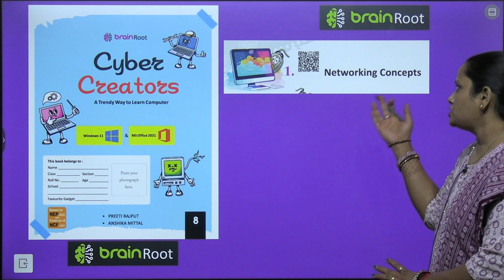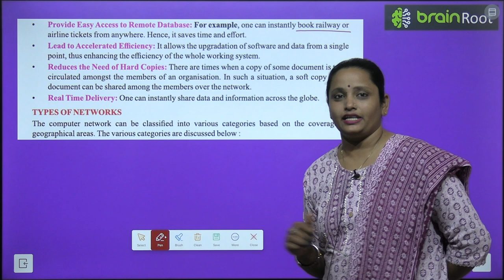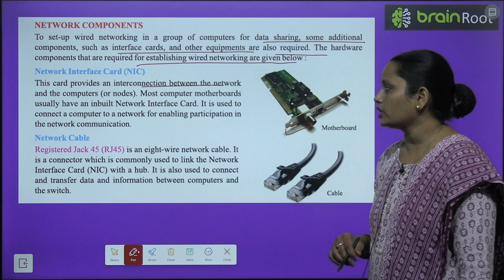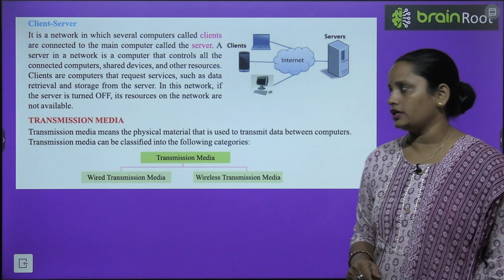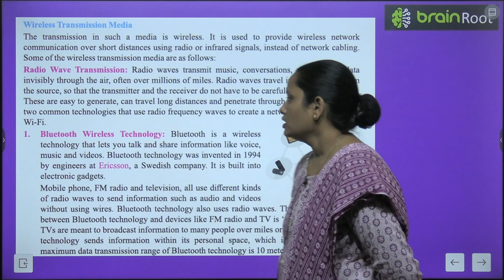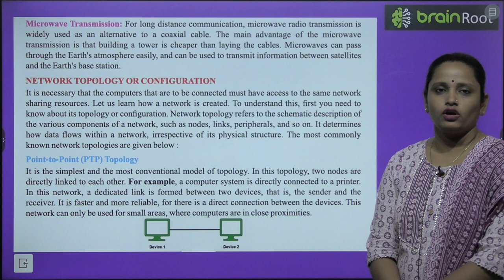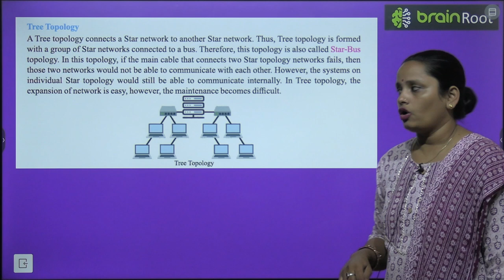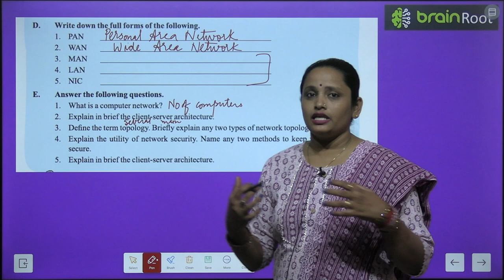BRAIN ROOT COMPUTER CLASS 8 CHAPTER 1 NETWORKING CONCEPTS